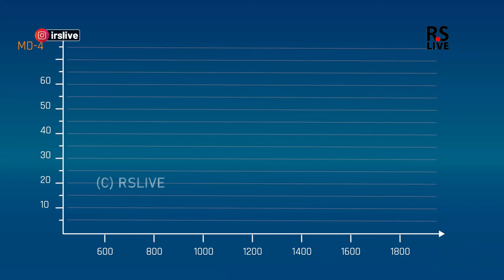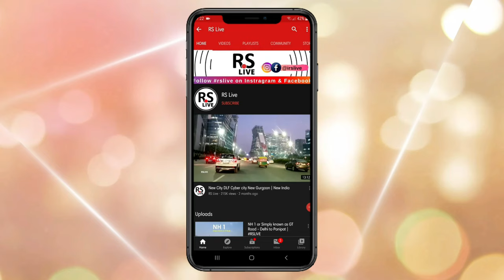WDFC UNDERGROUND WORK UPDATE | rslive | 4K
The Western Dedicated Freight Corridor or Western DFC is a 1,504 km long, under-construction broad gauge freight corridor in India. It will connect Dadri in Uttar Pradesh (near Delhi) with Jawaharlal Nehru Port in Navi Mumbai, Maharashtra. The corridor is being built by the Dedicated Freight Corridor Corporation of India Limited (DFCCIL), a subsidiary of the Indian Railways, and would be electrified with double-line operation. The Western DFC entails a new single-line branch from Prithla in Palwal district to Tughlakabad in Delhi, running parallel to the existing New Delhi–Faridabad–Palwal railway line.

The Western DFC is exclusively for transporting freight at higher speeds with increased load carrying capacity. The main freight commodities include fertilizers, food grains, salt, coal, iron, steel and cement. It uses Flash Butt Welded head-hardened (HH) 250 metre long rails with axle load capacity of 25t on tracks and 32.5t on bridges, compared to the existing 22.9t to 25t axle load used on Indian Railway tracks. The line will support freight trains reaching 1,500 m (4,900 ft) length, pulled by high-power WAG12 electric locomotives and running at speeds greater than 100 km/h (62 mph). The tracks will be entirely grade-separated and have a generous loading gauge of 3,660 mm (12 ft 1⁄8 in) width and 7,100 mm (23 ft 3+1⁄2 in) maximum height allowing for the double-stacked shipping container on flatcars to be transported, in contrast to wellcars used in other countries for double-stack rail transport.[2] This allows for single trains to have a 400-container capacity. Trains will have radio communications and GSM-based tracking – a first in the Indian railway sector.

The Eastern Dedicated Freight Corridor (Eastern DFC) has a 46 km long branch line, that connects Khurja in Bulandshahr district on Eastern DFC with Dadri in Gautam Buddha Nagar district on the Western DFC. The Western DFC, along with the Delhi–Mumbai Expressway, will be a vital backbone of the Delhi–Mumbai Industrial Corridor (DMIC). The Western DFC will cross the Delhi-Mumbai Expressway at 2 places in Haryana: Sancholi village (Gurgaon district) and Paroli village (Palwal district).